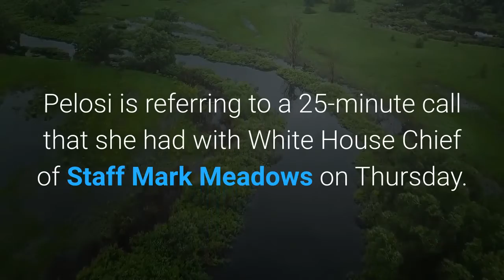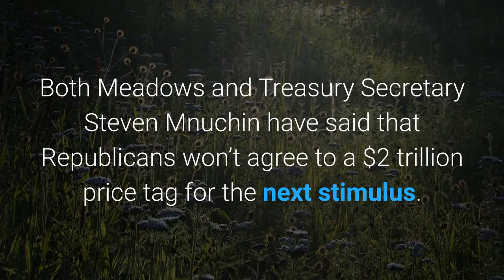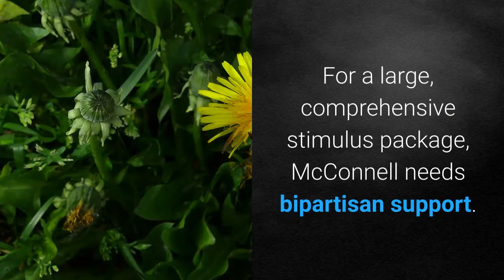Pelosi “We Are Not Budging” On Size Of Stimulus Package—$2 2 Trillion Or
Speaker of the House Nancy Pelosi has a blunt message for her Republican colleagues on the next stimulus package: take it or leave it. Here’s what you need to know. Congress is at a “tragic impasse” for the next stimulus package, says Pelosi, a California Democrat. Pelosi told Republicans that there won’t be further discussions until Republicans agree to a $2.2 trillion stimulus package, which is nearly double the size of the original Republican stimulus proposal known as the Heals Act.“We have said again and again that we are willing to come down [and] meet them in the middle,” Pelosi said to reporters, referring to Senate Republicans. “That would be $2.2 trillion. When they’re ready to do that, we’ll be ready to discuss and negotiate. I did not get that impression on that call.”Pelosi is referring to a 25-minute call that she had with White House Chief of Staff Mark Meadows on Thursday. The phone call was the first discussion on the stimulus package between Democrats and Republicans since August 7, when many expected Congress to pass the next stimulus package. The issue is clear: Republicans aren’t interested in doubling the size of the next stimulus package. Republicans proposed the Heals Act, a $1 trillion stimulus package, as the next stimulus package. In contrast, Democrats proposed the Heroes Act, a $3 trillion stimulus bill. While Pelosi wants to meet in the middle, Republicans say they’re concerned about total stimulus spending, which has already exceeded several trillion dollars.“That could be a very short conversation if they’re not willing to meet in the middle. We’re not budging. They have to move.”Will Senate Republicans meet Pelosi’s ultimatum? Both Meadows and Treasury Secretary Steven Mnuchin have said that Republicans won’t agree to a $2 trillion price tag for the next stimulus. Given this impasse, where do we go from here? Here are 3 potential scenarios for what could happen next. It’s possible there simply won’t be another stimulus package. This sounds almost unbelievable, given that Senate Majority Leader Mitch McConnell (R-KY) said last month that a stimulus deal could be finalized in several weeks. Both parties wanted a stimulus deal, even if they hadn’t agreed on funding amounts and policy priorities. With 35 senators and all members of the House of Representatives up for re-election this November, it’s always helpful for elected officials to return to their districts and show concrete financial relief to their constituents. Without a stimulus package, there may not be a second stimulus check or more funding for federal unemployment benefits, school opening, payment protection plan small business loans and Coronavirus testing, for example. For a large, comprehensive stimulus package, McConnell needs bipartisan support. However, if both parties cannot agree on total spending, there won’t be a big stimulus bill. Republicans could pass their own stimulus bill—without Democrats.